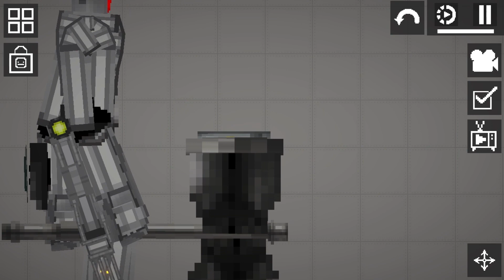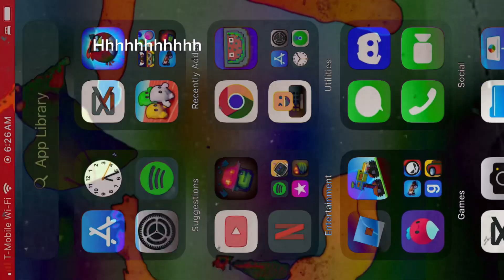Killer robot vs destroyer robot